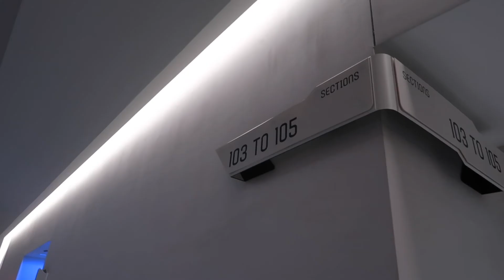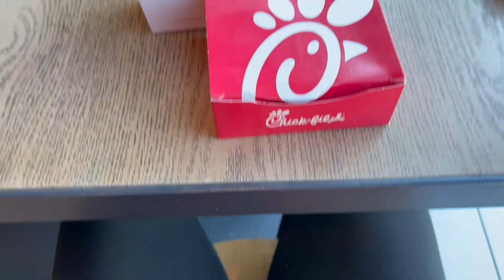la weekend getaway part 2: prom dress shopping, nfl football game, etc | 2021 travel archives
Hi everyone,

My name is Aria and I am so glad you found my channel! In November of 2021, my family and I took a weekend getaway trip to Los Angeles, California to visit my aunt and do some fun things! This video consists of day 2 and 3 of my trip, and I will have the video that consists of day one of my trip linked in this description! As always, stay safe and know that I am sending lots of love your way!

muah, xoxo,

Aria Hope

 name?: aria rideaux
 age?: 17
 birthday?: august 10th (leo baby!)
 grade?: senior in high school!
 where do I live?: texas

what did I use to film/vlog? canon g7x mark ii
what did I use to edit? iMovie